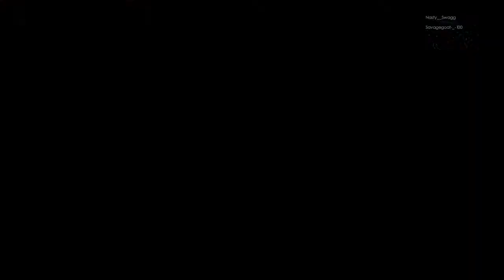Nasty__Swagg Owns PKN Savagegoat-_-100 JOBBING LITTLE BITCH!!!!! GG NO RE